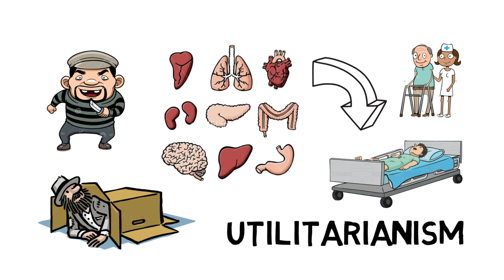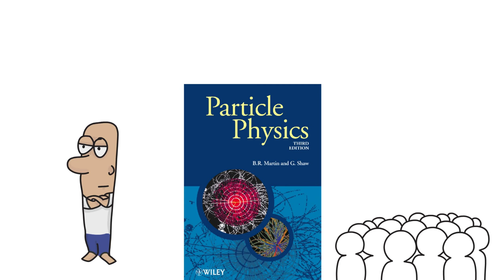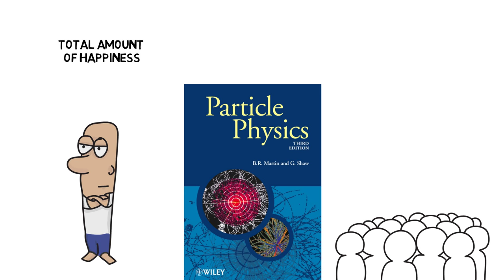Utilitarianism in 4 Minutes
What if instead of providing homeless shelters, food, and work programs for all homeless people around the country, we murdered them and harvested their organs so that we could save the lives of thousands of hard working people who needed organ transplants? Haha - just kidding. But many think that this is what the idea of utilitarianism is all about - doing actions that have a consequence that will do the most good for the most people – in this case taking organs from people who do little for their community and giving them to people who do much for their community. But it’s not quite as simple as organ stealing as you might think.

My Mic:

In the mid-18th century the philosopher and statesman Jeremy Bentham was born in England. This guy was straight up hippie for his time. He believed in freedom of speech, abolition of slavery, women’s rights, gay rights - I mean this is stuff that some people don’t even believe in today. He also founded the idea of utilitarianism - the main principle being that “the right action is the one that produces the most overall happiness.”

But here’s where the misunderstandings come in. First we have to define what Bentham and other utilitarian’s consider happiness or pleasure. Some might think that this means they can watch porn, smoke weed, and eat Oreos all day. But that would be wrong. You see the utilitarianism people have distinguished two types of pleasure. A higher pleasure - related to our intellect and a lower pleasure - related to our senses.  You see it is not just how much pleasure we receive, but the quality of it as well – kind of like anything in life. 10 ok cookies might not be as yummy as 1 extremely f*cking delicious cookie. In utilitarianism the delicious cookie is intellectual pleasure, and is more highly valued than physical pleasure – the ok cookie. So if you’re thinking about watching porn, try reading a book about Particle Physics or Paleomagnetism instead. At the same time our happiness is not just a selfish individual kind of happiness, but rather communal. Everyone’s happiness counts the same and there is no room for prejudice or discrimination – it is the total amount of happiness that the masses has that counts.

Think of it like this – the action that you do that gives the most amount of people happiness is the best action you can do – which might mean you actually make sacrifices to your happiness in order to make others happy. So to put it into mathematical terms it might look like total amount of happiness in all people + the right action to get the most amount of people happy = utilitarianism.
But there are problems to this idea. First, we don’t all agree on what makes us happy. For one person, it might mean having a loving family, for another it might mean playing World of Warcraft all day long, and for another it might mean living in a cave somewhere in India.

The second problem is after miraculously coming up with a consensus as to what happiness is it’s even harder to figure out what the right action is to arrive at such happiness. There is a famous thought experiment that goes something like this. There is a train speeding down the railroad. There is a switch up ahead. On one side you have five people tied to the tracks and on the other you have one person tied down. You are in a position to switch the track so the train runs over the one person rather than the five people. Would you do it? The utilitarian would perform the action that creates the most amount of happiness and would switch the track. One life taken is better than five, right? But what if that one guy was a philanthropic humanitarian and the other five were just a**holes? Well, sh*t then you might have some disagreements. Could you reform the douchebags to become better people so that they could do more good than the one guy? Or maybe after this experience the one good guy becomes an a**hole because he realizes that in spite of his good guyness he still was tied down to a train for some unknown reason and now wants to start living for himself.